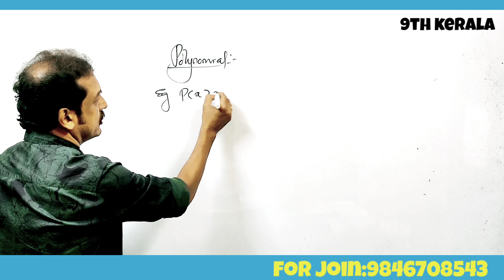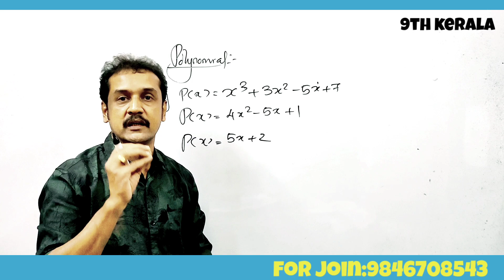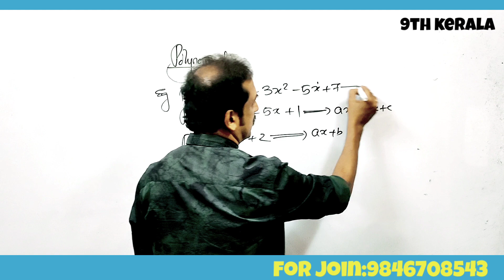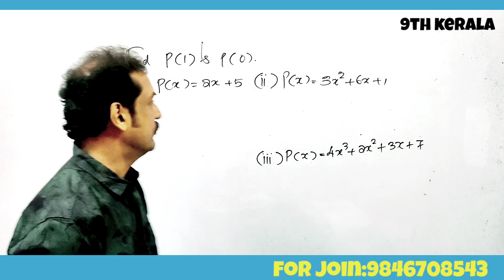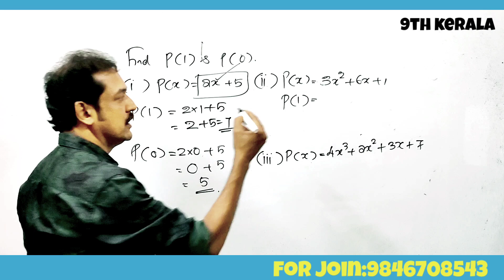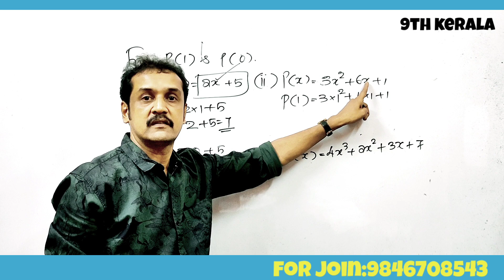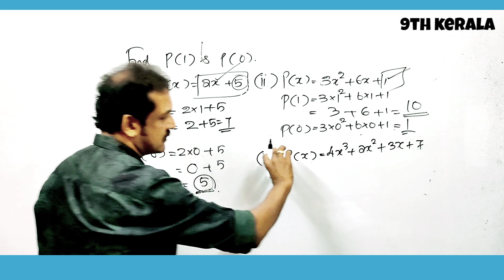9th kerala maths : ഒമ്പതാം ക്ലാസ് പോളിനോമിയലുകൾ | polynomials | sure questions